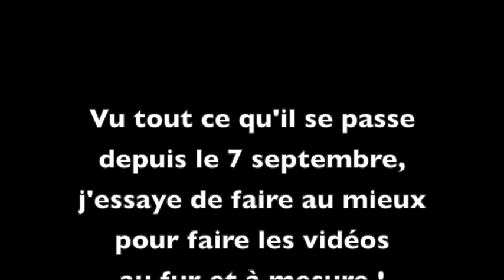#9 Ca creuse et ça bâtit ! 7 septembre 2020 - Ecolieu L'Oasis de Cezay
* Merci de ta bienveillance pour ces vidéos sur lesquelles je passe beaucoup de temps en montage ! Plaisir d'offrir...
N'hésite pas à échanger ou poser tes questions dans les commentaires !
L'Oasis se propose d'être un lieu d'accueil, de ressourcement, de transmission, de joie et d'Amour, qui s'inspire de la permaculture comme Art de Vie au quotidien. Il est en création durant les mois à venir...
💚 Si tu souhaites participer concrètement à cette création, tu peux effectuer un DON sur PayPal en passant par mon adresse mail
Nous souhaitons créer une Oasis au maximum écologique et autonome donc MERCI pour ton aide précieuse